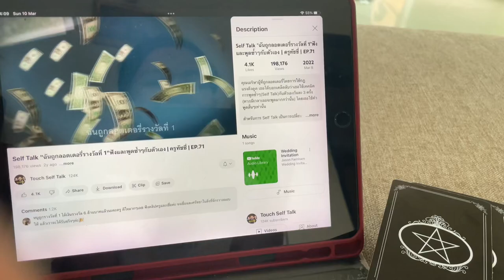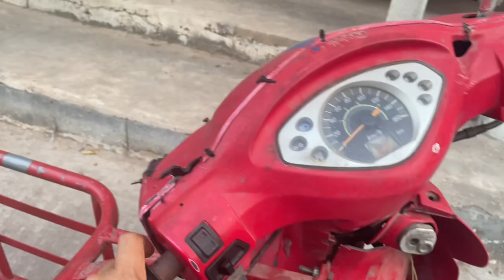อยู่ต่างจังหวัด ชีวิตดีกว่าที่คิด | Isaan Is My Heaven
เก็บบรรยากาศ อยู่ต่างจังหวัด ชีวิตเรียบง่าย ถ่าย พฤ 14มีค 2567

Prod By : MynameBeat